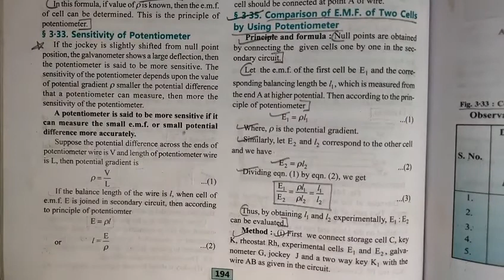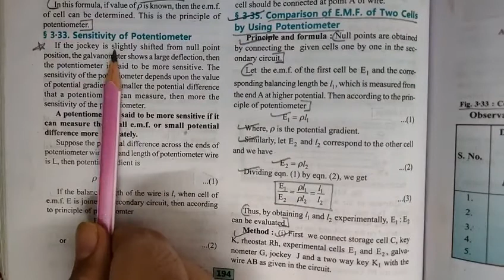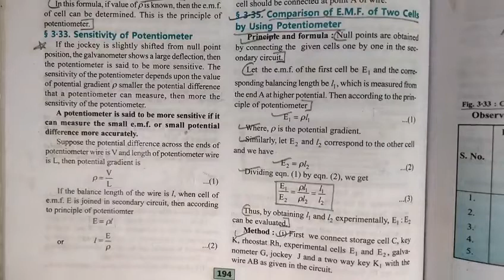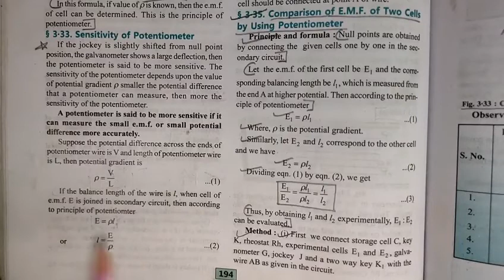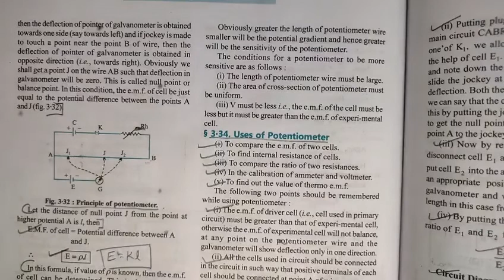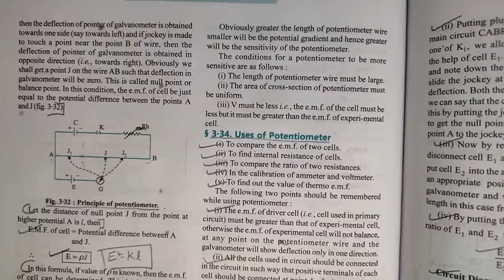sensitivity of potentiometer | current electricity | chapter 3 | physics | 12th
Key Areas Covered in this session:
1. sensitivity of potentiometer

pnt coaching classes by naresh tejwani class 12 physics class12 class 12 chapter 3 current electricity

sensitivity of potentiometer
potentiometer sensitivity